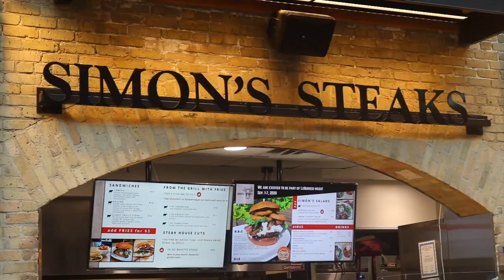Burger Week Nu Burger & Simon's Steak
Not everything is cancelled in Winnipeg!

Burger Week is here! We tried out Nu Burger's (The Forks) The Chad, a burger you dip in nacho cheese and Simon's Steak's B.B.O.